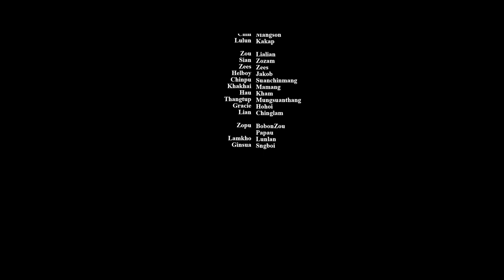Zougal (1917-1919) Official trailer